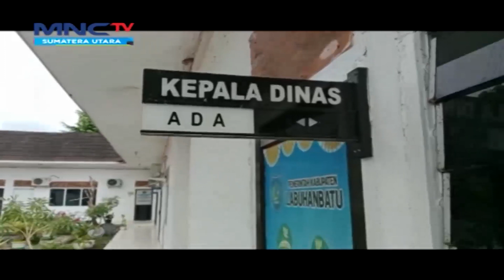KPK Geledah Rumah Pribadi Bupati Labuhan Batu